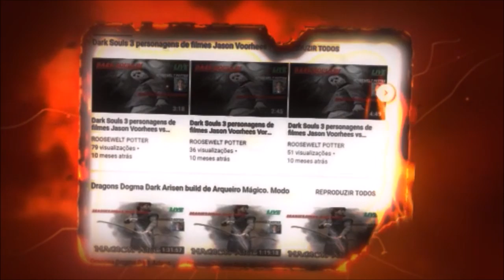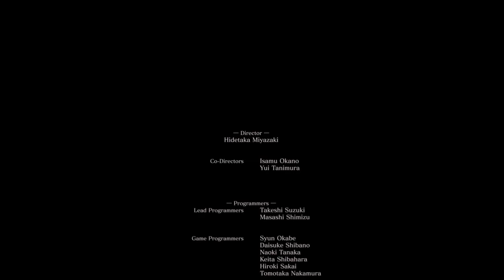Dark Souls 3 cosplay de IT A Coisa versus Soul of Cinder